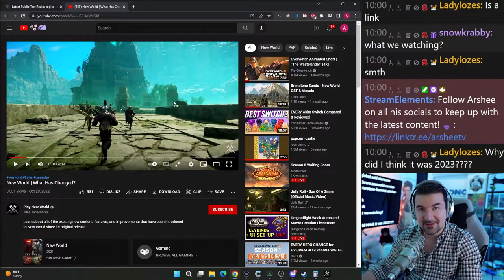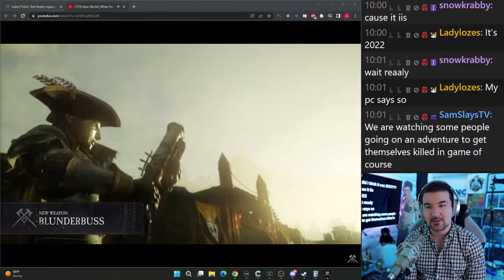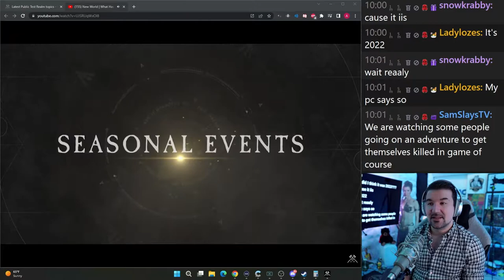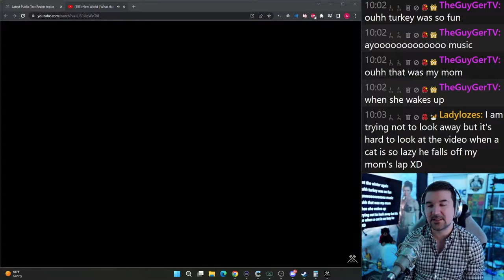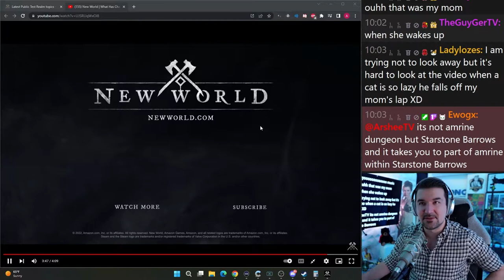NEW WORLD | What Has Changed | ArsheeTV React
Ayooo I hope you liked the video. Make sure to check out ArsheeTV onstream i am LIVE right now

(ignore tags)